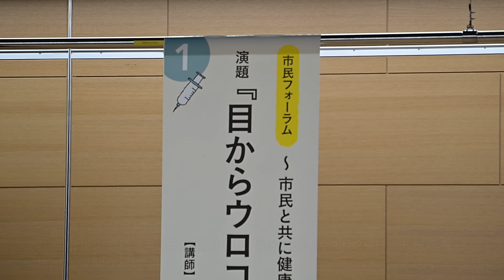【八戸市健康フェスタ2024】健やかで元気な生活送るには 講演や体操「市民フォーラム」（2024/10/01）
八戸市民の健康を考えるイベント「市民フォーラム」が９月29日、市総合保健センターで開かれた。
「市健康フェスタ2024」の一環で、今年で19回目。弘前大特別顧問の中路重之氏による講演や体操教室が行われた。

▼最新ニュースは「デーリー東北デジタル」でチェック。